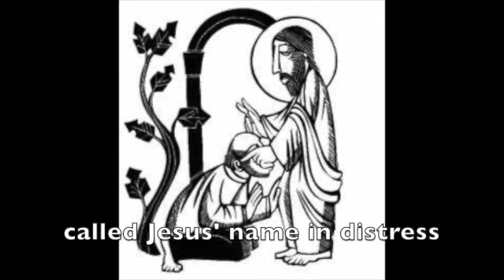Come Out!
a song by Edward H. Lee